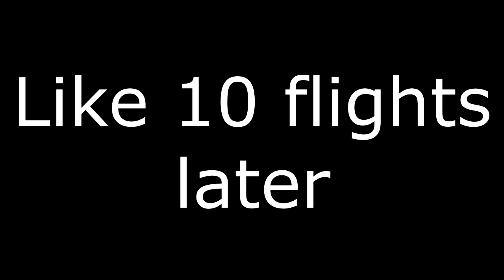Maize Gameplay - Ep 5 - VLADDY IS MEAN! - Let's Play Maize Full Walkthrough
Maize Gameplay revolves around Exploring an abandoned farm and a not-so-abandoned underground research facility as you uncover the mysteries around Maize, and possibly learn a bit about yourself along the way. Or maybe not.

With a colourful cast of characters, fun puzzle driven gameplay, and an absolutely absurd world, Maize offers up a unique experience that keeps the surprises coming. Seriously, they’re everywhere.

Maize | Gameplay | Walkthrough | Let's Play